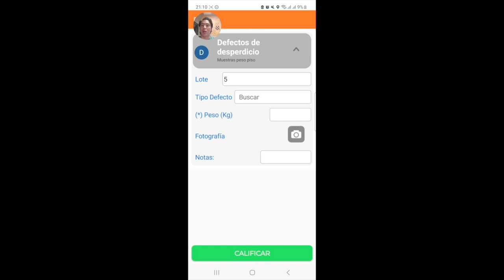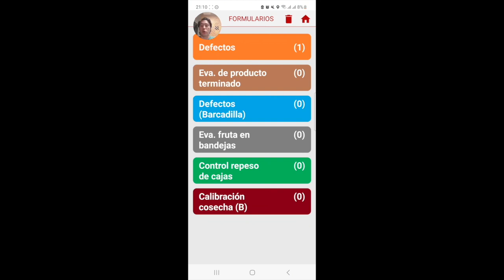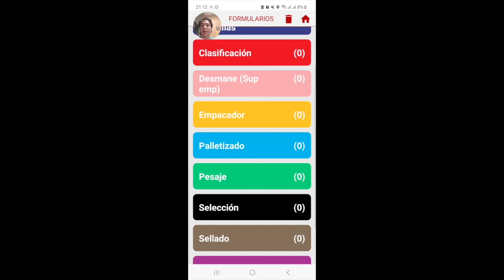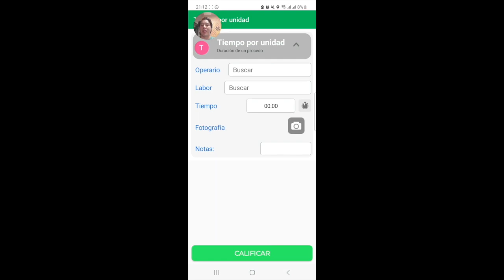SIOMA APP: Módulo Formularios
Descubre el Módulo de Formularios en SIOMA APP. En este video, te guiamos a través de su uso y te mostramos todas las funciones disponibles. Simplifica la entrada de datos y mejora tu gestión agrícola con SIOMA.